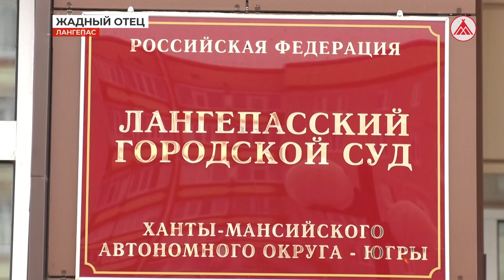Неплательщик алиментов из Лангепаса предстал перед судом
Мужчина задолжал порядка 400 тысяч рублей